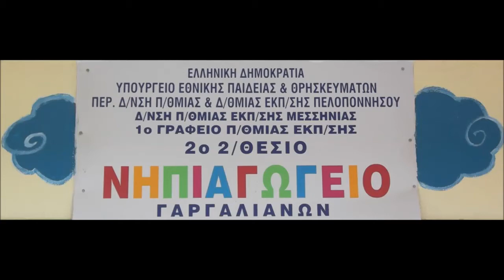ΘΑ ΤΑ ΚΑΝΟΥΜΕ ΣΑΛΑΤΑ Part2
Μια δροσιστική πρόταση από το 2ο Νηπιαγωγείο Γαργαλιάνων